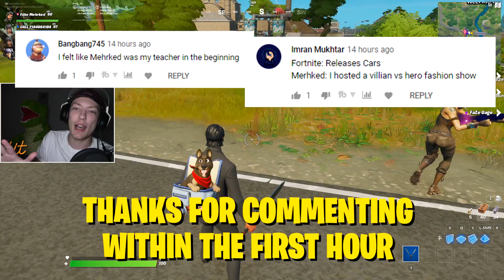The *NEW* RACING CUP with CARS in FORTNITE... (NEW CAR RACE TOURNAMENT)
Today I hosted a Fortnite Grand Prix Tournament with my friends Zisc, Gage, and Scotty. I created a Racing Cup around the ENTIRE Fortnite map to showcase the best NEW cars that were just added in Fortnite. We raced on three tracks in a Racing Cup Tournament and the person who won the most races wins!

► SOCIAL MEDIA ◄

► FRIENDS ◄